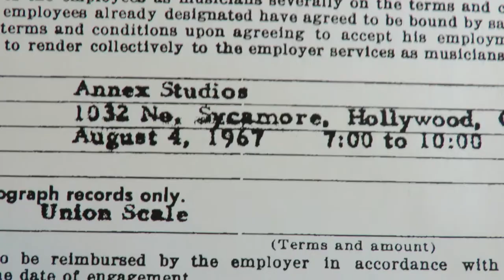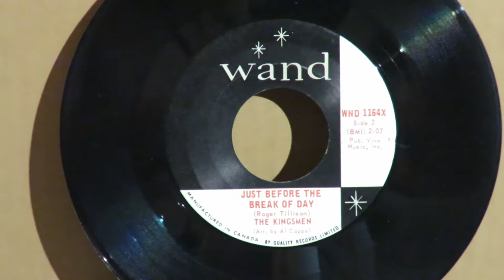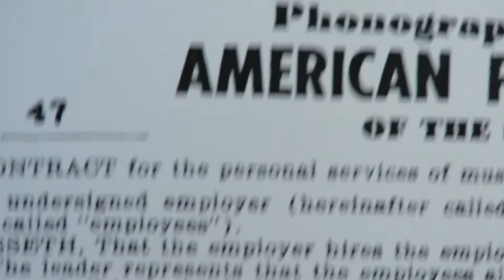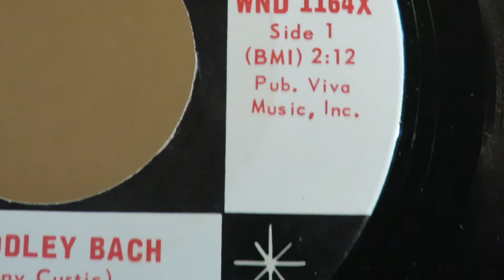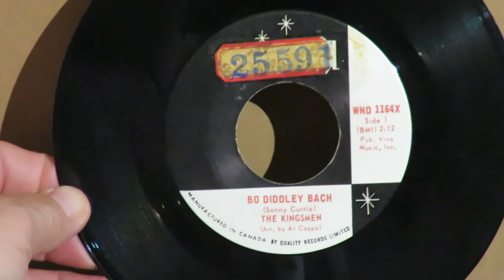The Kingsmen 1966 JJ Cale - Roger Tillison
Al Capps was an arranger in Hollywood, used by Snuff Garrett after Garrett and Leon Russell had a falling out over a record label deal.  Capps used JJ Cale on many of his arrangements in 1966 and 1967, just as arranger Jack Nitzsche had used Leon from 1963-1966.
    Here are a pair of songs JJ Cale worked on with Capps in August 1967.  Cale's Tulsa friend Roger Tillison wrote one of the two, and Crickets member Sonny Curtis wrote the other. Cale and Leon Russell had worked a lot with Curtis or The Crickets over the past four years.  The musicians brought in for this single credited to The Kingsmen (remember "Louie Louie"?) were stellar players.  Jim Horn would later sign with Leon Russell's Shelter label.  Jim Gordon would become the drummer in Derek & The Dominoes.  James Burton would later be guitarist in Elvis Presley's band.  JJ Cale became a muti-millionaire, thanks to covers of his songs by Eric Clapton and Lynyrd Skynrd.